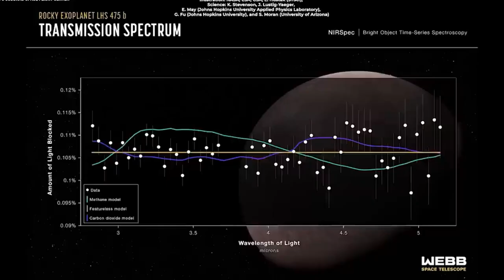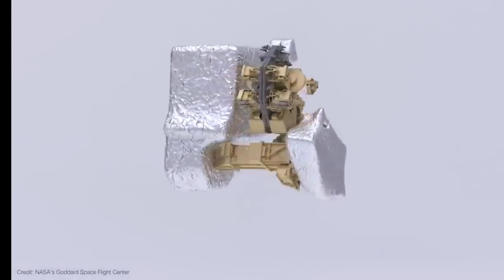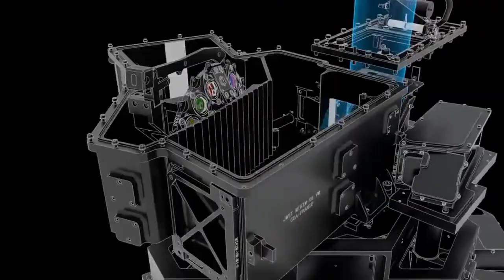James Webb Telescope Just Observed City Lights 7 Trillions Miles Away!